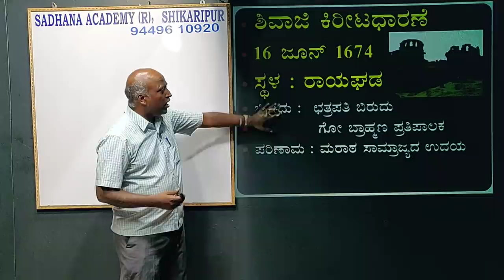Indian History | Medieval Indian History | Shivaji Maharaj | Ramesh G | Sadhana Academy| Shikaripura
ಛತ್ರಪತಿ ಶಿವಾಜಿ: The History of Shivaji Maharaj By Ramesh Sir
SADHANA_ACADEMY SHIKARIPURA

ಸಾಧನಾದ ಎಲ್ಲಾ ವಿಡಿಯೋಗಳ ವಿಷಯವಾರು ಲಿಂಕ್-ಗಳು:
1. History of India: ಭಾರತದ ಇತಿಹಾಸ

2. Geography: ಭೂಗೋಳಶಾಸ್ತ್ರ

5. General Science & Technology: ಸಾಮಾನ್ಯ ವಿಜ್ಞಾನ ಮತ್ತು ತಂತ್ರಜ್ಞಾನ

9. English: ಇಂಗ್ಲೀಷ್

10. Kannada:  ಕನ್ನಡ